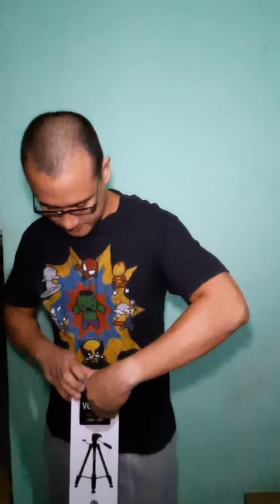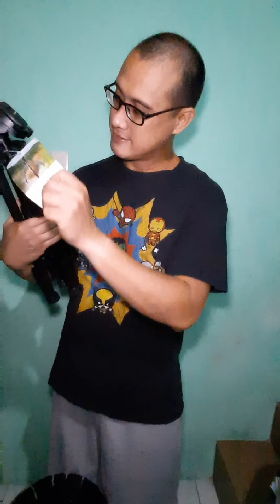unboxing tripod yunteng VCT-668